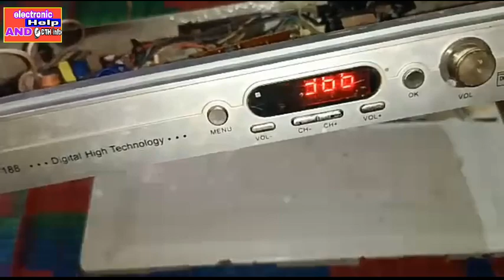फ्री डिश रिसीवर पर कभी कभार आने वाले एक फाल्ट का समाधान।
Free dish riciver par aane vala ek falt jo ki dth par kabhi kabhar hi hume dekhne ko milta h usi ka solution is video par Maine bataya h.

    Video dekhne k liye aap sabhi ka dhanyawad.